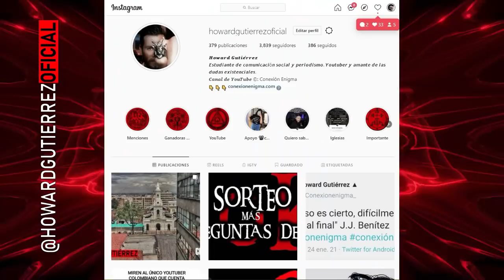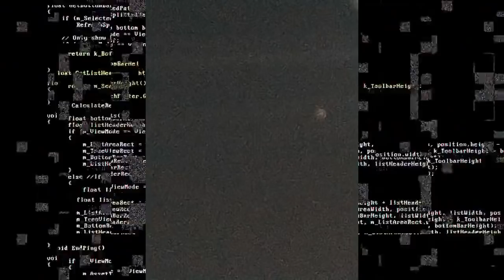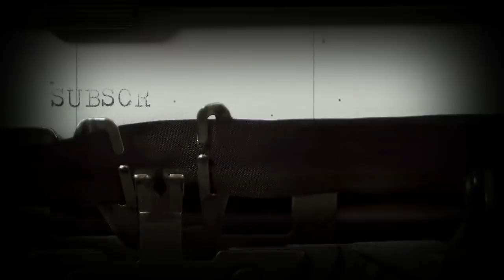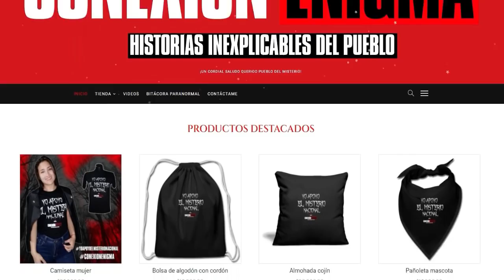HISTORIAS PARANORMALES DE SUSCRIPTORES CAPÍTULO 8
👇MÁS INFORMACIÓN👇
¡Un cordial saludo queridísimo pueblo del misterio! Hoy tenemos el capítulo 8 con historias paranormales de ustedes los suscriptores.

Si quieres contar tu historia para que aparezca en un próximo vídeo, o quieres conocer más historias inexplicables.

FUENTES DEL VÍDEO
Bancos de imágenes.